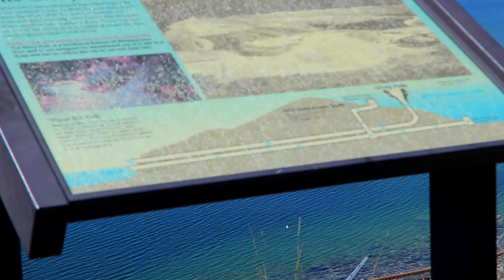THIS SKATE SPOT LOOKED LIKE A SUBMARINE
the beginning of the video is clips I didn't use in anything going into some stuff from a braille trip to a sesh near Benicia ca at some monument getting kicked out ending off with a sesh off a 3 block hope y'all enjoy!

Music